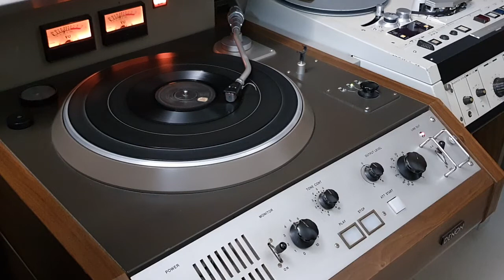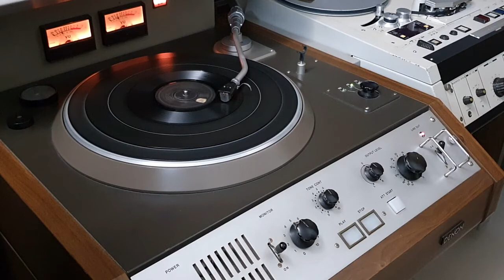Gulshan Men Baharon Men/Bashir Ahmed/Lyric: B.A Deep/Music: Bashir Ahmed/Urdu Film: Darshan